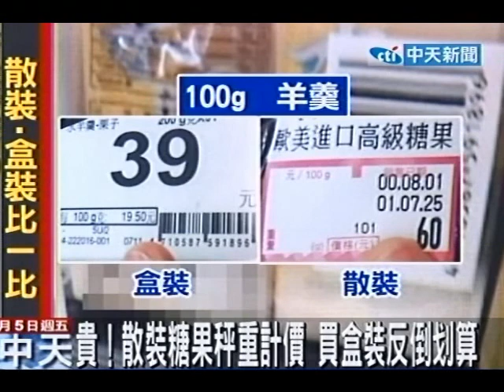散裝糖果比架上盒裝貴 價差最高達3倍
中天新聞》民眾到大賣場裏，經常會購買秤斤賣的散裝糖果，但是你可知道買越多越傷荷包，因為有民眾發現，如果買100公克的散裝糖果，竟然比同樣100公克包裝好，放在架上的糖果還要貴4到5成，有些糖果比較重，像是羊羹價格足足貴了3倍，為什麼會這樣？業者說，散裝可以試吃，還可以混裝，所以價格本來比較高。